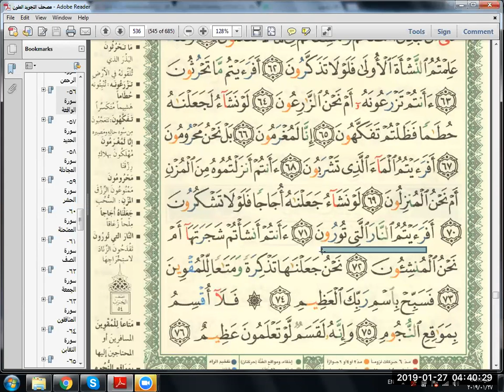Eaalim Bubby - Surah Al-Waqah ayat 71 to 74